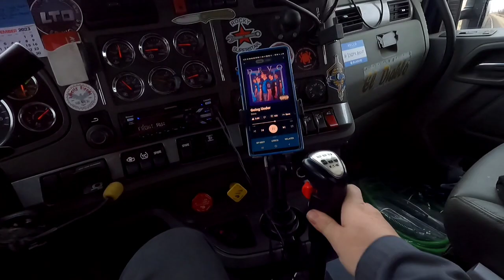I'm going UNDER 🎹